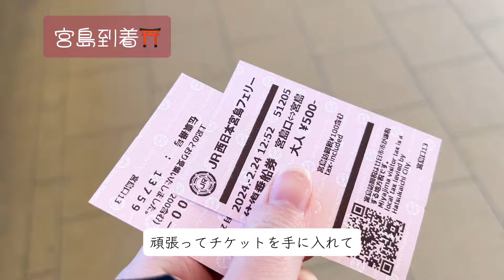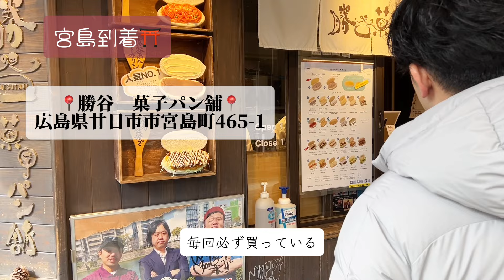【爆食🤤】三連休真ん中に宮島行ったら全然回れなかった🫨なので、妻の車内コンビニ爆食晒しあげるｩ🙄浪費家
浪費家の妻です🌼

ほんッッ当に混みまくりでした😭

本当に今までで1番と言っても良いかも…
人の歩く流れに逆らえないぐらい
人で溢れてました…

連休って恐ろしい…🙄

じゃけん、今度旦那と2人で
リベンジしてきます！！

ほんまに今回は、ガソリンと駐車場の無駄ッッ

駐車場代は2000円かかりました😇
フェリー代で1000円…

お金に羽が生えました🫨